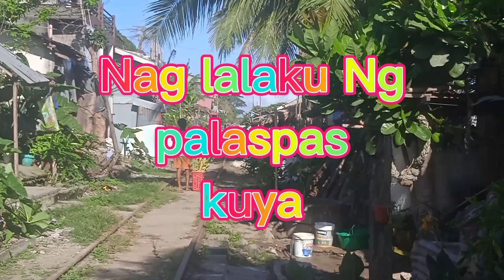Nag lalaku Ng palaspas kuya